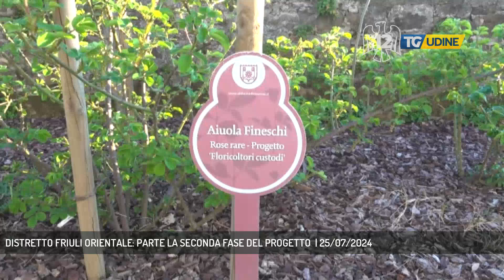DISTRETTO FRIULI ORIENTALE: PARTE LA SECONDA FASE DEL PROGETTO | 25/07/2024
TG Udine 25/07/2024 - BUTTRIO - Riunione operativa giovedì 25 luglio a Villa di Toppo Florio tra i 12 comuni, Pavia di Udine capofila e le associazioni coinvolti per la fase due del Distretto del Commercio del Friuli Orientale.  - Intervistati Beppino Govetto (Sindaco Pavia di Udine Comune capofila) (Servizio di Omar Costantini)  - Segui TV 12 anche sul digitale terrestre! Visita il sito tv12.medianordest.it